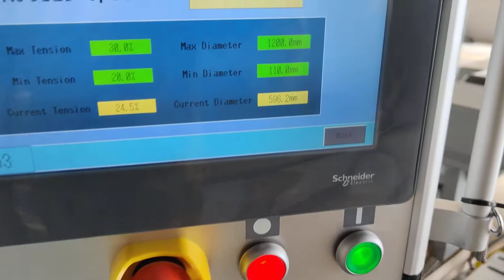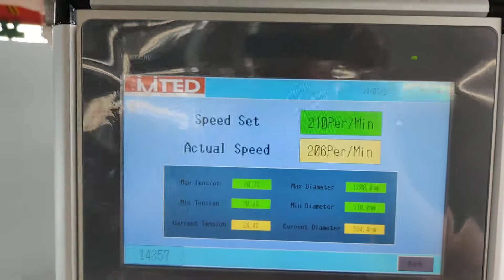RZFD 190 small paper bag machine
width: 6.5cm(2.56 inch), bottom width: 4.5cm(1.77inch), bag height: 17cm(6.69inch)